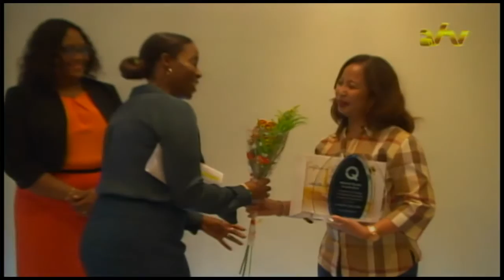22 10 2016 Cie. voor Pluimveevervoer ontvangt National Quality Awards